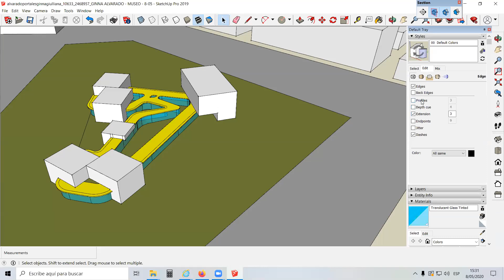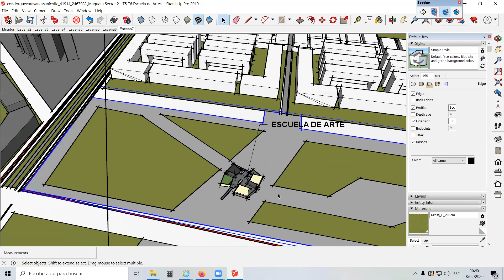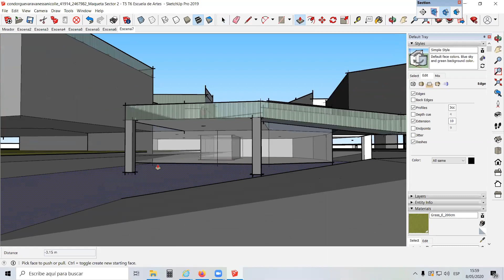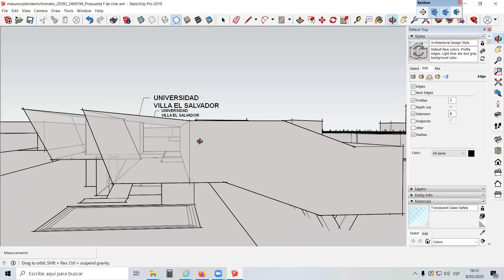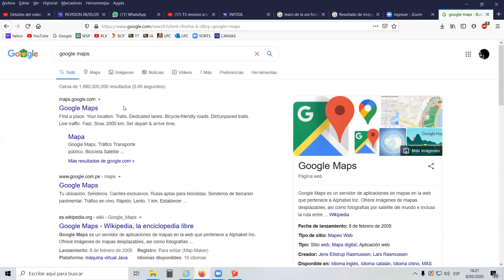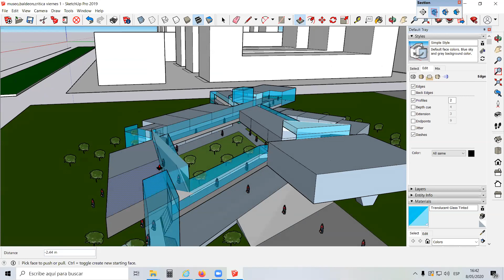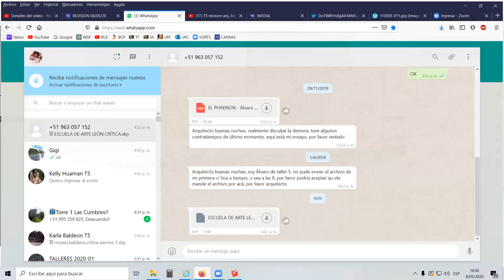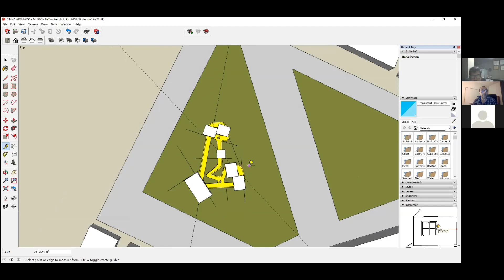T5 revision Arq. Bejarano 08/05/20